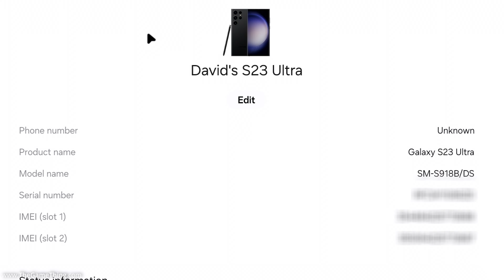Warzone Mobile DEX Mode on Samsung Galaxy S23 Ultra 16:9 full screen no black bars borders 4K 60FPS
How to setup your controller in DeX mode. I use the Samsung DeX Station and connect my PS5 controller to it using a USB cable. This allows me to quickly connect and disconnect the controller to use the mouse to get into a game.
1 - Do not have your controller connected while launching Warzone Mobile in DeX mode.
2 - Only have your mouse connected during the launch of the game (and keyboard depending on your controller setup and the USB-C dock you are using, although, you only need a mouse to launch Warzone Mobile in DeX Mode).
3 - Once you have selected your game mode and you have pressed play, then connect your controller.
4 - Once you are in-game your mouse will no longer register button clicks but your controller will be active for gameplay.
5 - When the game ends disconnect your controller and your mouse will become active again and this will allow you to go back to the main menu and select a new game.
6 - Rinse and repeat 😆

How I play, record, edited and uploaded my gameplay to YouTube:
All my portable devices, phones and tablets, use USB-C docks for HDMI output and ethernet connection to my internet router. The HDMI gameplay outputs from my portable devices, consoles and gaming PC are mostly recorded using an Atomos Ninja V in 4K 60FPS using ProRes 422 HQ and monitored on a TV or computer monitor. I edit my game capture and gameplay on a MacBook Pro M1 Max using DaVinci Resolve Studio in 4K 60FPS. I then export in H.265 100Mb/s 4K 60FPS and upload this export to YouTube.

OTHER EARNINGS AND COMMISSIONS:
I also earn money from other product links within my video description.

For the sake of clarity and for the avoidance of any confusion, assume that I earn money from commissions from any and all links that I have within my video description.

Here are my gaming setups:

iPad Pro:
iPad Pro M2 11"
Benks Infinity Pro Magnetic iPad Stand on Amazon
DS7A15 USB C dock at Amazon
CableCreation DisplayPort to HDMI cable

Android:
Samsung Galaxy S24 Ultra
Original Samsung DeX Station

iPhone:
iPhone 15 Pro Max
CableCreation USB-C to HDMI cable
SODI magnetic phone stand
ESR MagSafe wireless charger

Consoles:
Xbox Series X
Sony PS5

Controllers:
PS5 DualSense controller
Xbox SX controller

HDMI recorders:
Blackmagic Ultrastudio 4K Mini
Atomos Ninja V HDMI game recorder
Elgato 4K60 S+ HDMI game recorder

The gear that I use, have used or reviewed that I would recommend.

iPads & Tablets

I’m Dave at The Game Thing. Thank you very much for watching this video, take care and goodbye now.

Cheers,
Dave.